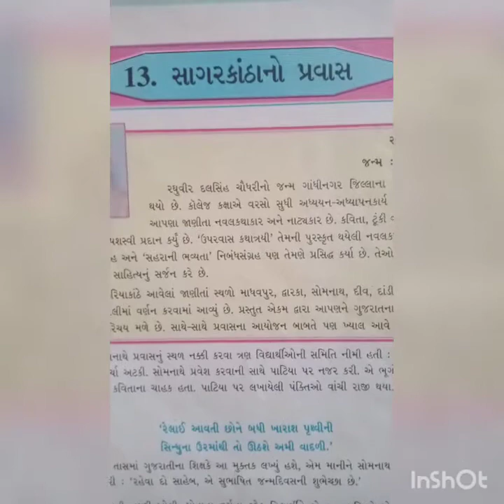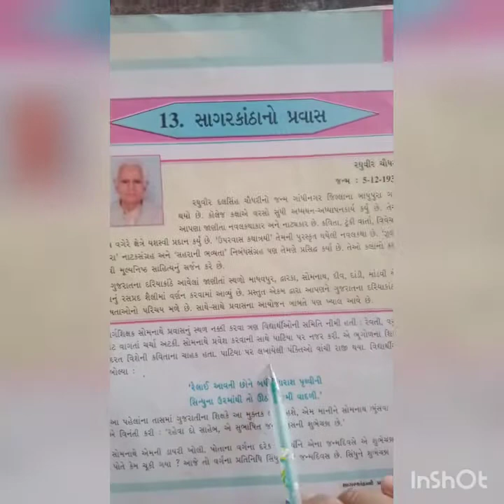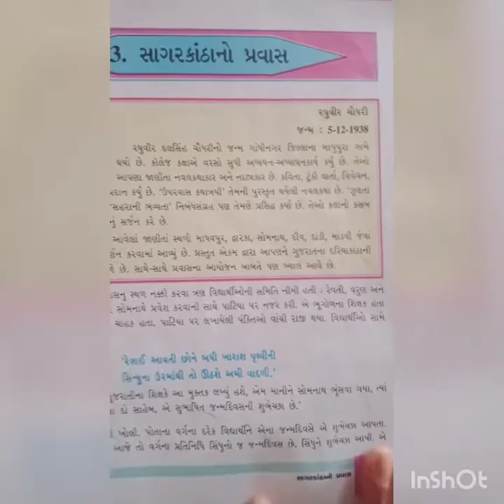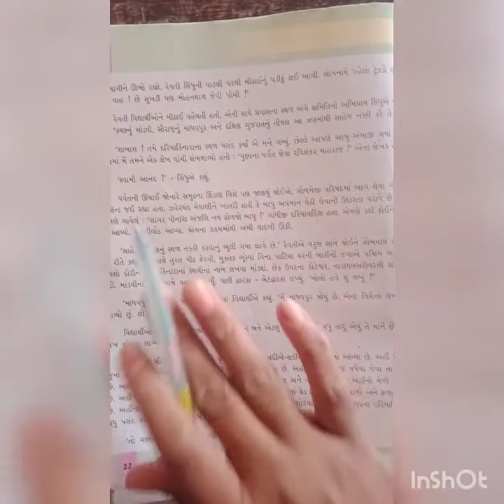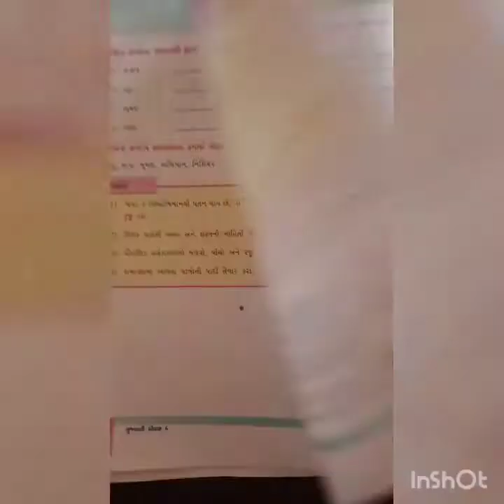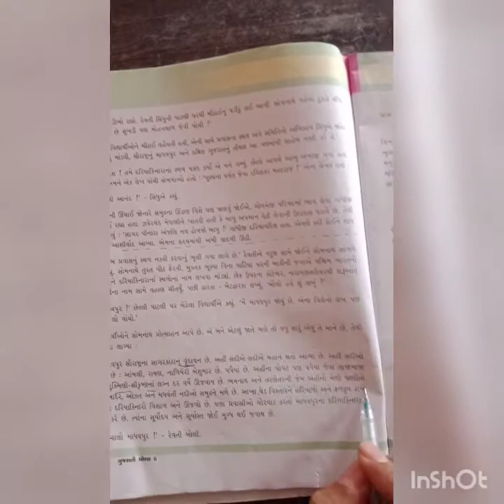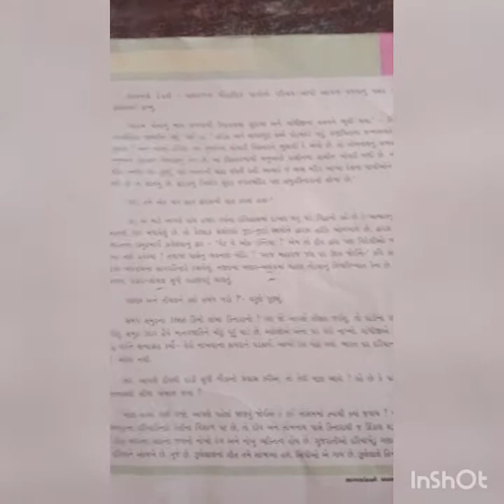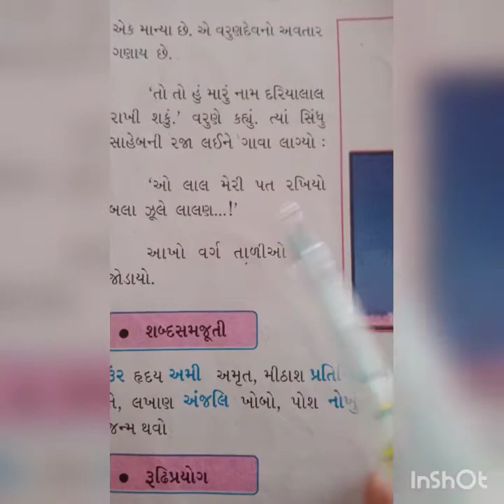std 7 Gujarati less 13